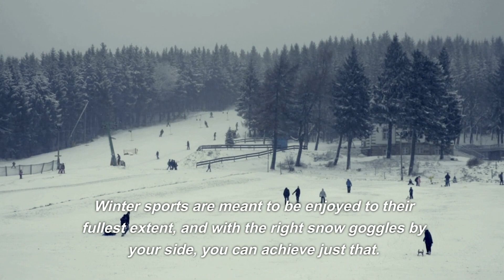Customizing Your Ski Experience with Personalized Goggles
This video is mainly to show our products to you. Include wintercyclingglasses polarizedcyclingglasses sunglassesforsport clearcyclingglasses polarizedsportsunglasses and so on.

Picture this: you're perched at the top of a snowy mountain, ready to take on the slopes. As you excitedly glance around at your surroundings, your eyes settle on the skiers and snowboarders zipping down the trails in front of you. But what if I told you that with one small change, your entire ski experience could be transformed? Personalized goggles are no longer just a sci-fi dream but a reality that can bring an unparalleled level of customization and functionality to your skiing adventures. In this blog post, we'll delve into the world of customized goggles and how they can elevate not only your performance on the slopes but also add a touch of personal style. So buckle up (or should I say buckle in) and get ready to discover why personalized goggles are quickly becoming a must-have for all avid skiers and snowboarders.